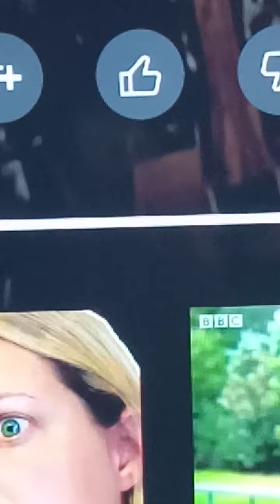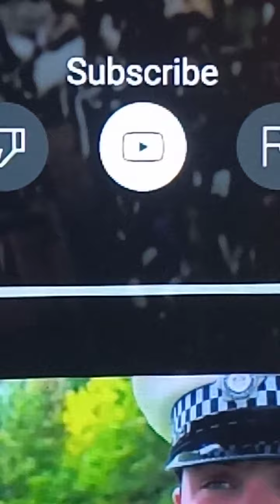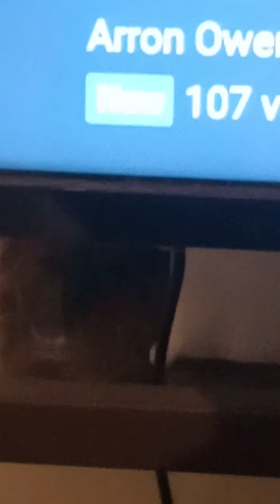used to be blue to like someone's video on YouTube and subscribe was redbut they havechage itnowwhy🤔